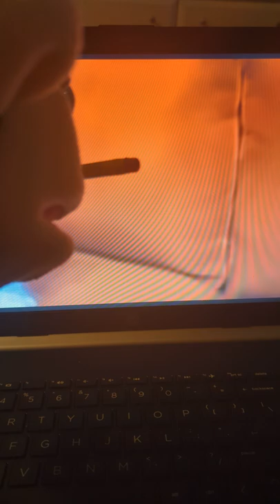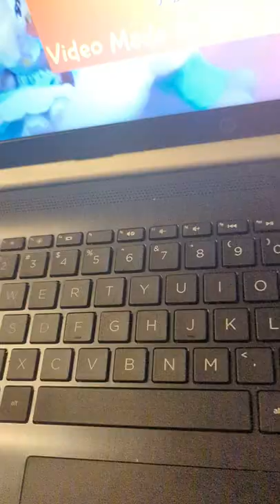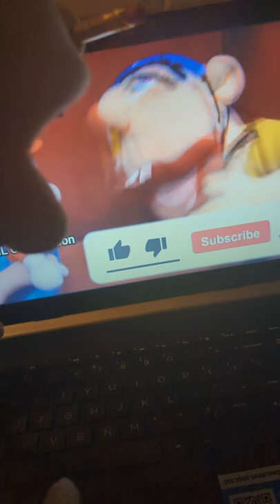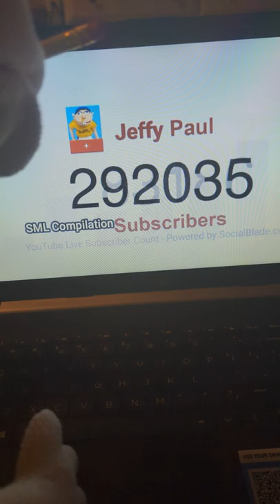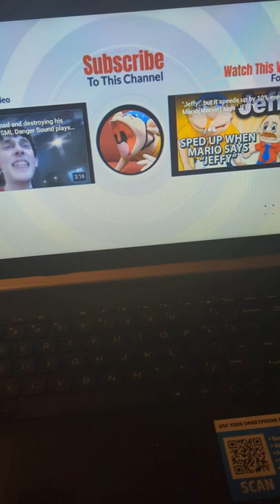Jeffy watches SML Jeffys funny faces hilarious